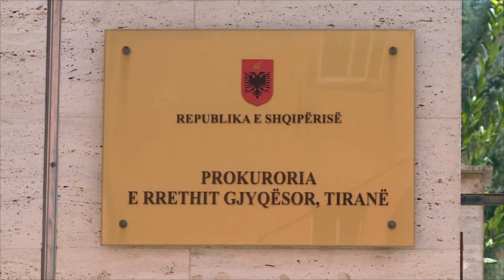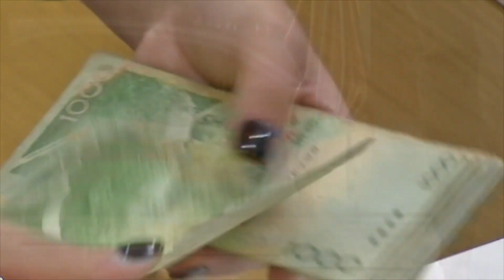Shisnin varre në Tufinë, prokuroria e Tiranës jep pretencën për 5 persona (Emrat)